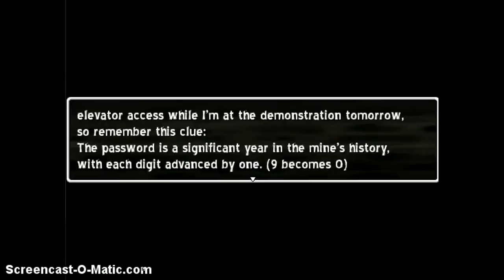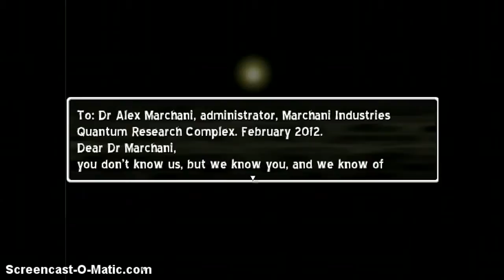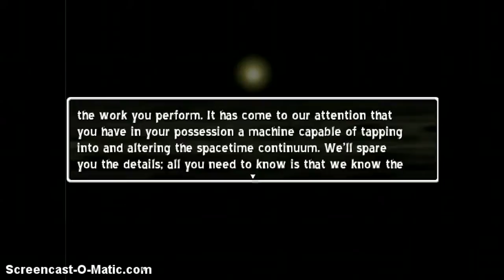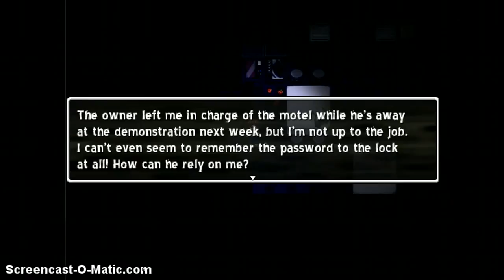APPOINTMENT!? dr b plays one night full circle p3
remember the appointment joke from the first one night game?
petridge farm remembers.
probably spelled patridge wrong.
twice.